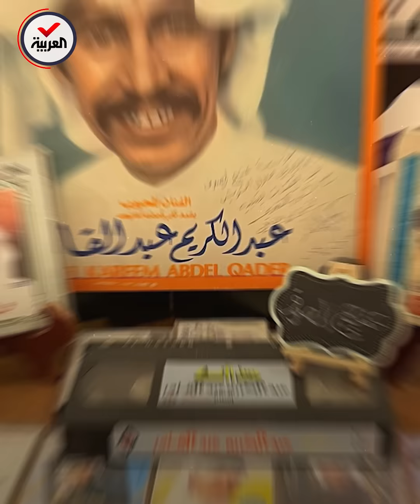وفاة الفنان الكويتي عبدالكريم عبدالقادر بعد صراع مع المرض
وفاة الفنان الكويتي عبدالكريم_عبدالقادر بعد صراع مع المرض عن عمر ناهز 80 عاماً